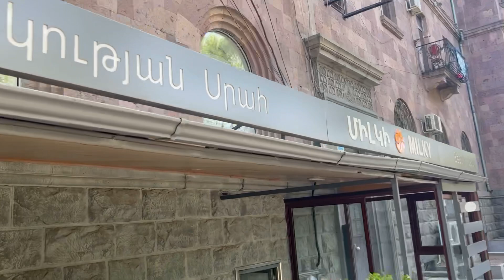ЕРЕВАН: АРЕНДНЫЙ БИЗНЕС НЕДВИЖКА / ЦЕНА КАК В НЬЮ-ЙОРКЕ